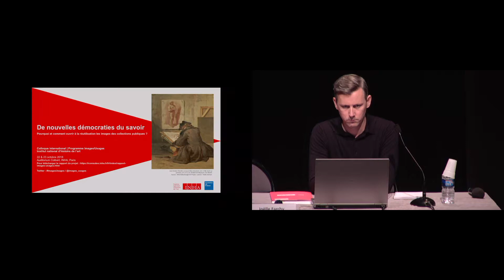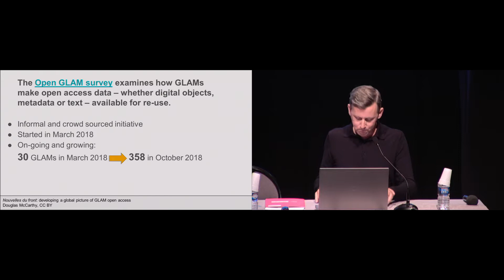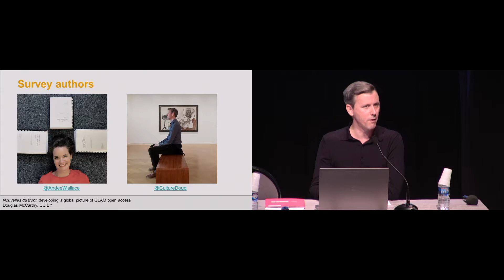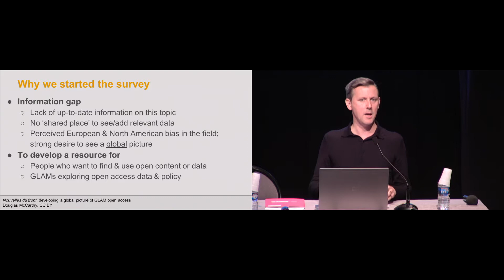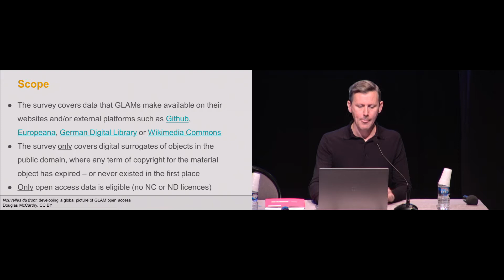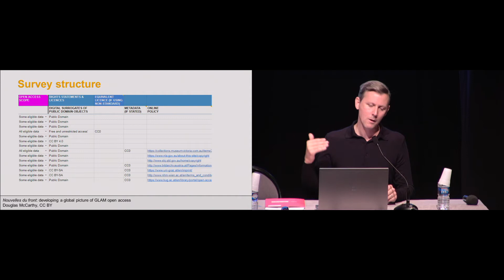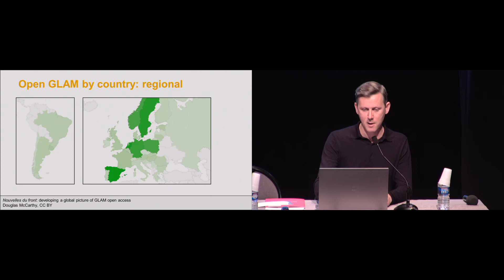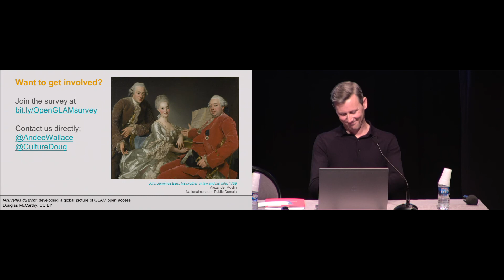Colloque | Images Usages - De nouvelles démocraties du savoir ? (9/17) - Douglas McCarthy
Pendant près d’un an, l’Institut national d’histoire de l’art, dans le cadre du programme de recherche Images/Usages, a mené une vaste étude auprès des acteurs de l’histoire de l’art et de la gestion du patrimoine culturel pour comprendre l’impact des différents régimes de diffusion des images et mieux situer la France dans le mouvement international d’ouverture des images des collections publiques.

Cette enquête a abouti à la rédaction d’un livre blanc, « Droits des images, histoire de l’art et société », présenté lors du colloque « De nouvelles démocraties du savoir ? Pourquoi et comment ouvrir à la réutilisation les images des collections publiques » qui s'est tenu les 22 et 23 octobre 2018 à l'INHA.

Session 2 : « Du côté de chez GLAM » : passé, présent et futur de l’Open Data

Intervenant : Douglas McCarthy (Europeana, La Haye)
Nouvelles du front : une vision globale du libre accès dans le secteur des musées, des bibliothèques et des archives (Nouvelles du front : a global picture of open access in the GLAM sector) ;

Conférence en anglais